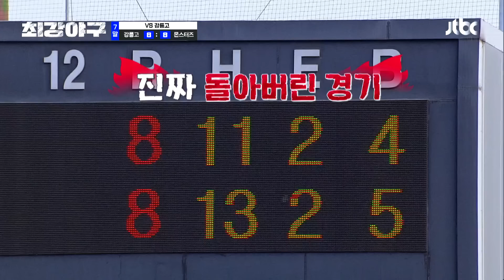[최강야구] 박재욱을 돕는 정근우의 좌중간 안타 ((똥차다닥=3=3)) | 최강야구 99회 | JTBC 240923 방송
박재욱을 돕는 정근우의 좌중간 안타 ((똥차다닥=3=3))